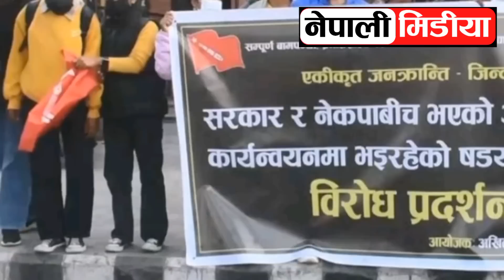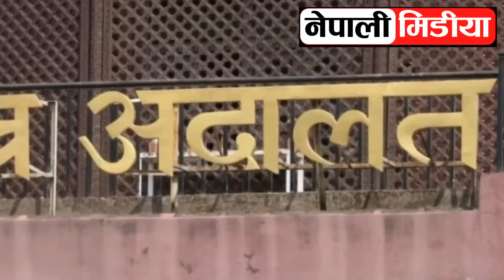Harpal khabar tv 🔴 nepali news | aaja ka mukhya samachar,nepali samachar live